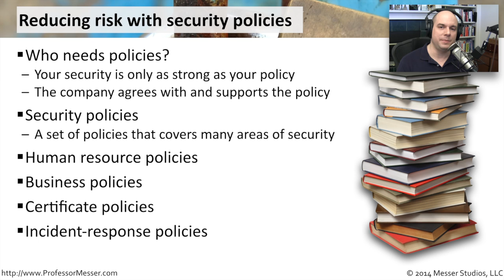Reducing Risk with Security Policies - CompTIA Security+ SY0-401: 2.1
The backbone of any security strategy is the creation and management of security policies. In this video, you’ll learn why policies are important and which parts of the organization will be involved in the creation of security policies.